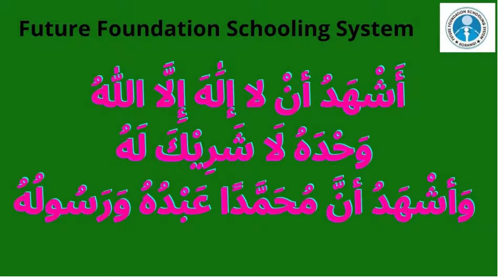2nd kalima Shahadat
2nd kalima Shahadat